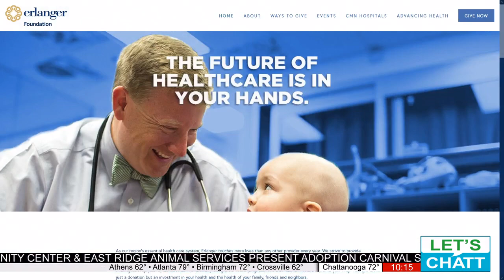Erlanger Foundation Presents: Farm to Table(aux), Pop! Goes the Warhol